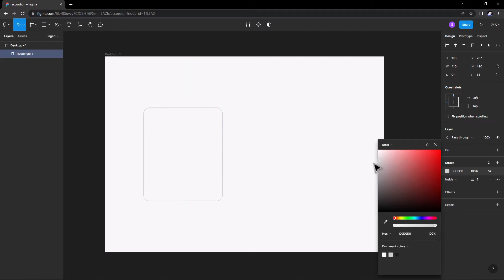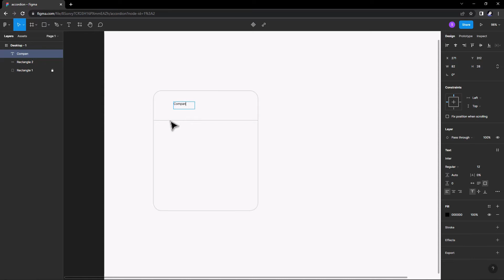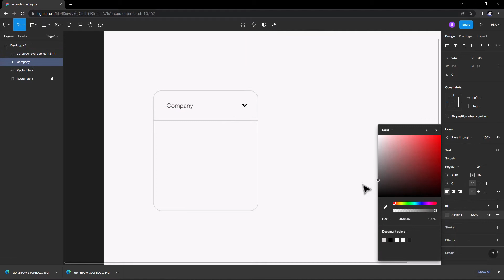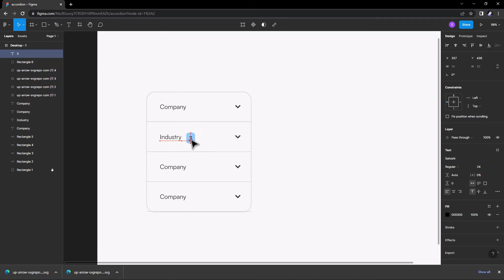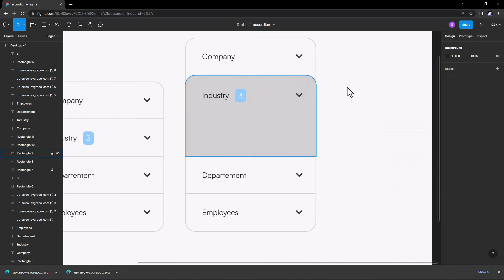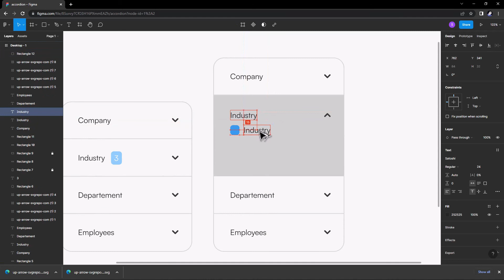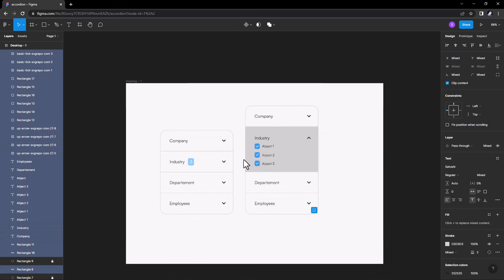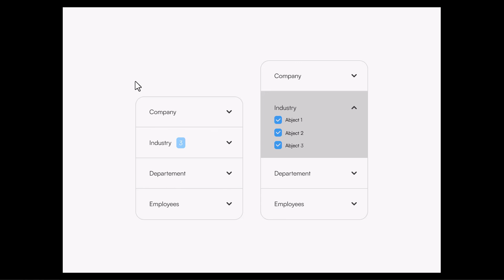Accordion Design In Figma Step By Step in 8 minute | Figma Tutorial | UI Trends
Hello!!
Creative People,
Today I want to share you UI Design ( Accordion Design ). I hope you like this version and give your opinion on comment box. If I have any problem then I recover that my net video.

Thanks.